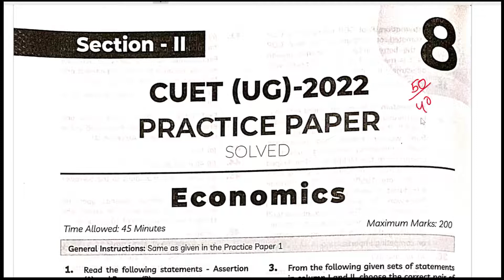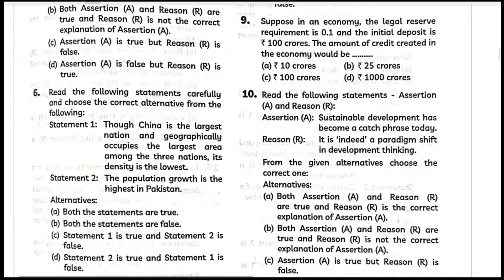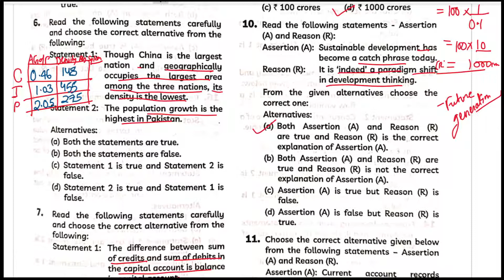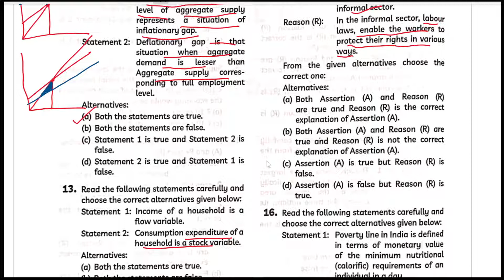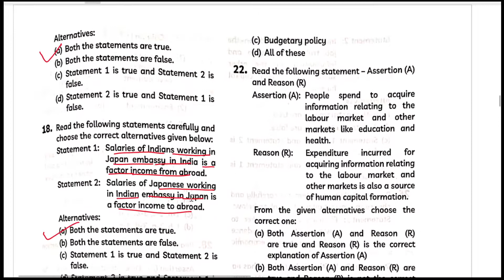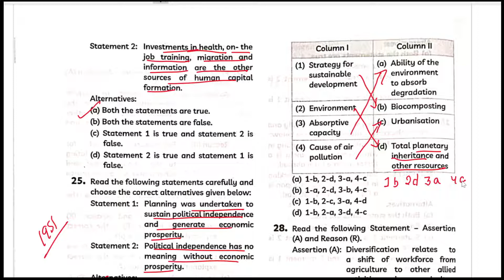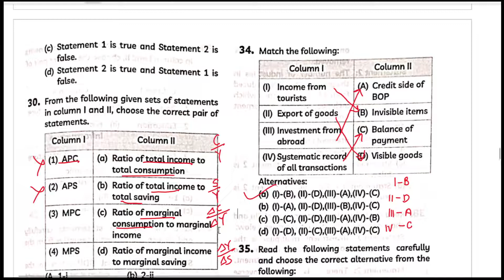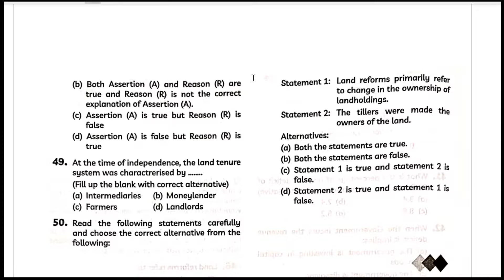Cuet Economics model paper 8 | Economics cuet 2022 | NTA Mock test Economics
1) CUET BCOM ENTRANCE-:
Hey! Checkout this amazing course CUET B.Com Entrance 2022

2) BHU MCOM ENTRANCE-:
Hey! Checkout this amazing course BHU M.Com Entrance 2022

cuet 2022 du
cuet 2022 pg syllabus
cuet 2022 application form
cuet 2022 amu
cuet 2022 admission
cuet 2022 age limit
cuet 2022 bcom
cuet 2022 books
cuet 2022 bhu
cuet 2022 ba syllabus
cuet 2022 batch
cuet 2022 bcom syllabus
cuet bed 2022
cuet b.ed 2022
cuet 2022 coaching
bhu class 9 entrance exam 2022 syllabus
cuet 2022 classes
cuet 2022 course
cuet 2022 commerce syllabus
cuet 2022 eligibility criteria
cuet 2022 date
cuet 2022 domain specific
cuet 2022 details
cuet 2022 du syllabus
du cuet 2022
du cuet 2022 syllabus
cuet 2022 pg entrance exam
cuet 2022 for du
cuet 2022 for bhu
cuet 2022 form
cuet 2022 for ug
cuet 2022 for delhi university
cuet in 2022
cuet 2022 jnu
cuet 2022 kya hai
cuet 2022 kab hoga,,
cuet 2022 latest update,
cuet application form 2022 last date
cuet 2022 notice
cuet 2022 pattern
cuet 2022 preparation
cuet 2022 question paper
cuet 2022 syllabus ug
cuet 2022 syllabus for bcom
cuet 2022 syllabus pdf
cuet 2022 ug
cuet 2022 ug syllabus
cuet new upd
Ccuet 2022
how to fill form cuet 2022
delhi university cuet 2022
delhi university how to fill form
bhu bcom entrance 2022
bhu mcon entrance 2022
bhu bcom syllabus 2022
bhu mcom syllabus 2022
bhu bcom preparation 2022
bhu mcom preparation 2022
bhu bcom entrance preparation 2022
bhu mcom entrance preparation 2022
cuet bhu bcom entrance 2022
cuet bhu mcom entrance 2022
cuet bhu bcom syllabus 2022
cuet bhu mcom syllabus 2022